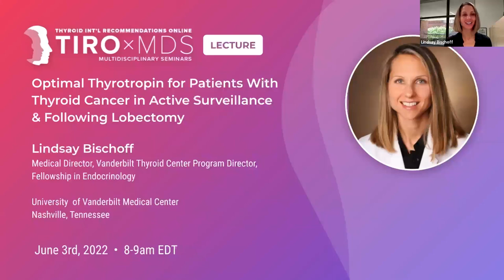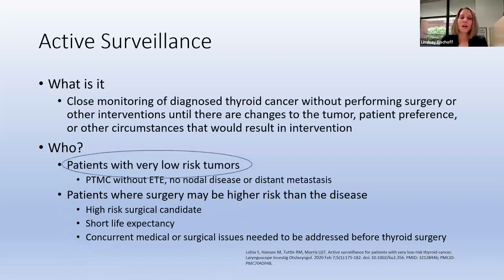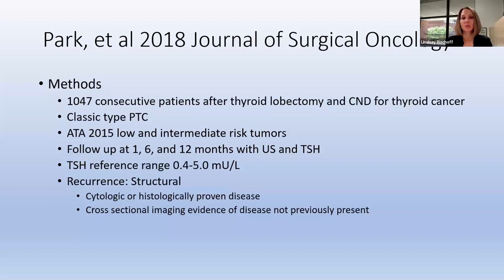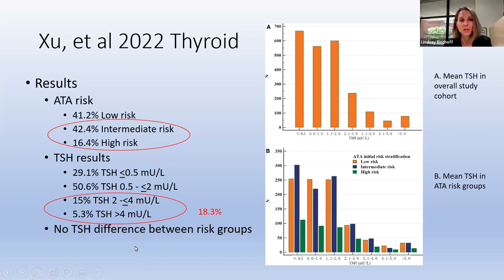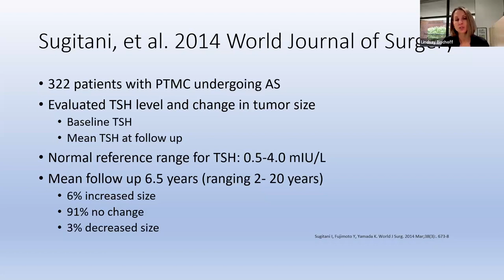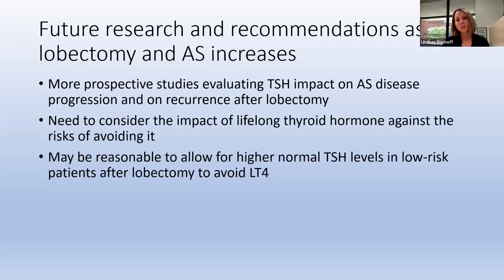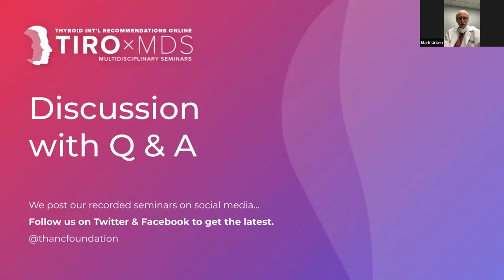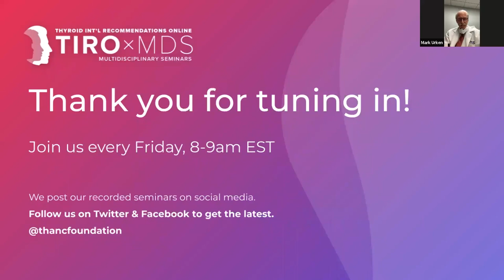Optimal Thyrotropin for Thyroid Cancer Patients with Dr. Lindsay Bischoff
We are honored to have Dr. Lindsay Bischoff present a lecture entitled, "Optimal Thyrotropin for Patients With Thyroid Cancer in Active Surveillance & Following Lobectomy" Dr. Elise Brett joined us as the featured expert discussant.

0:00 Webinar Begins
4:34 Case Study
8:13 Active Surveillance
27:40 Randomized Controlled Trial
41:00 Discussion / Q&A